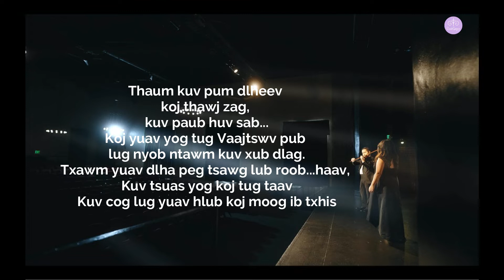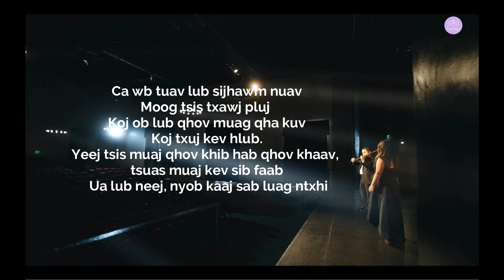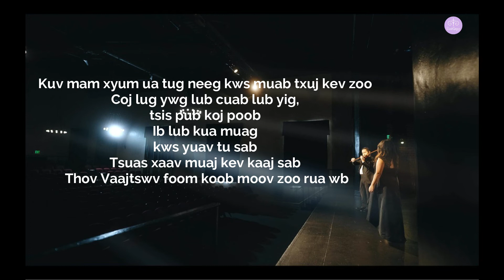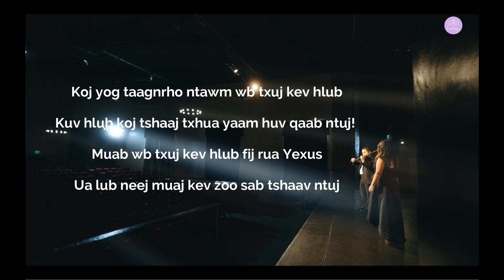"SibTau Lug Uake" | Instrumental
Sib Tau Lug Uake
By NXF. Noah Vang

Verse 1:

Thaum kuv pum dlheev koj thawj zag, kuv paub huv sab...
At first sight I knew in my heart
Koj yuav yog tug Vaajtswv pub lug nyob ntawm kuv xub dlag
You’d be the one God sent to be in my arms

Txawm yuav dlha peg tsawg lub roob...haav, Kuv tsuas yog koj tug taav
I’d climb every mountain and go through every valley, and I’d still be your rib
Kuv cog lug yuav hlub koj moog ib txhis
I promise to love you only forever

Verse 2:

Ca wb tuav lub sijhawm nuav, Moog tsis txawj pluj
(Let’s hold onto this moment and never let it go)
Koj ob lub qhov muag qha kuv, Koj txuj kev hlub
(The love in your eyes show me)
Yeej tsis muaj qhov khib hab qhov khaav, tsuas muaj kev sib faab
(It does not envy or boast, but only has joy)
Ua lub neej, nyob kaaj sab luag ntxhi
(And a life of happiness (for me))

Chorus:

Koj yog taagnrho ntawm wb txuj kev hlub
(You are everything that I love)
Kuv hlub koj tshaaj txhua yaam huv qaab ntuj!
(I love you more than this world)
Muab wb txuj kev hlub fij rua Yexus
(Let’s place our love in Christ)
Ua lub neej muaj kev zoo sab tshaav ntuj...
(Live a life of abundant happiness)

Verse 3:

Kuv mam xyum ua tug neeg kws muab txuj kev zoo
 (I will be that person that showers goodness)
Coj lug ywg lub cuab lub yig, tsis pub koj poob
(Rooting it in our home, won’t let you drop)
Ib lub kua muag kws yuav tu sab
(A single tear of disappointment)
Tsuas xaav muaj kev kaaj sab
(Only desiring happiness)
Thov Vaajtswv foom koob moov zoo rua wb
(I pray God to bless us always)